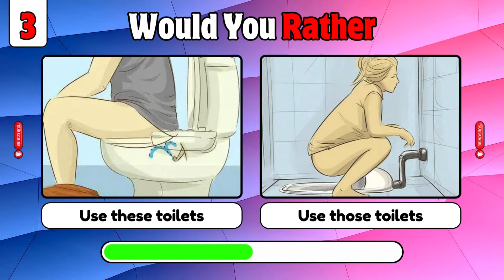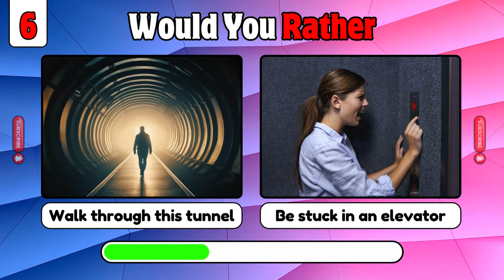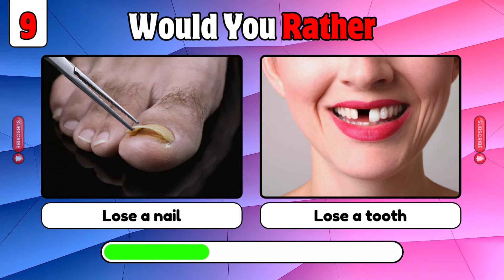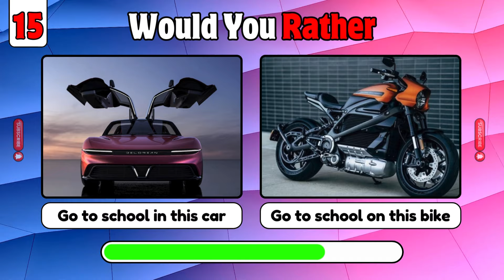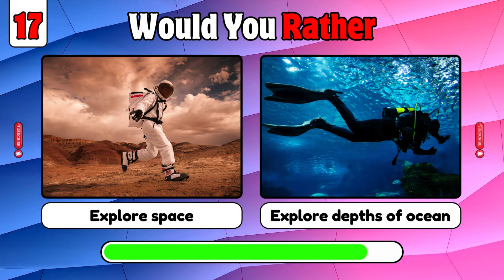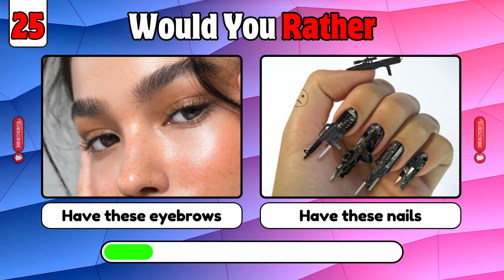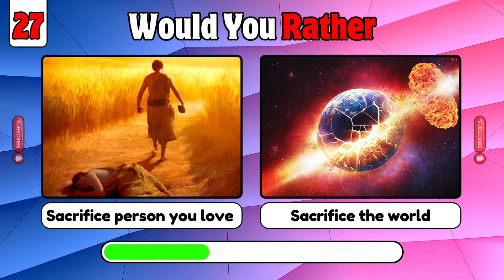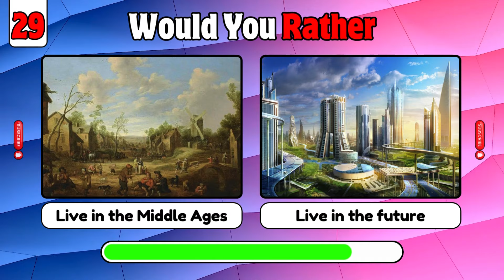WOULD YOU RATHER... HARDEST Choices Ever! ⚠️🧠🔥😱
Get ready for the ultimate WOULD YOU RATHER... HARDEST Choices Ever! ⚠️🧠🔥😱. In this extreme edition! Test your limits and make some tough decisions in this fun and exciting Would You Rather. quiz.